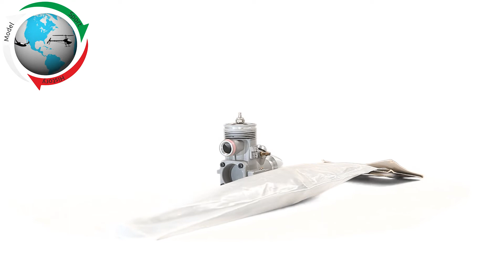MDS15FR, Aero, Glow, MDS-micro in Kimry, Tver region, Russia